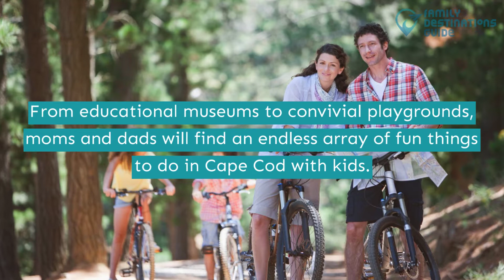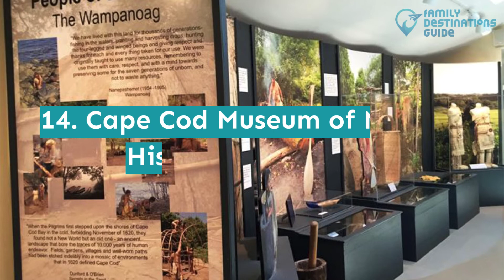15 Fun Things to Do in Cape Cod with Kids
Cape Cod oozes with tons of enjoyable activities for families visiting and exploring the city.

If you enjoy finding seashells and being around the beach or the urban adventure filled with museums and indoor activities, the choice is all yours.

Got the weekend off for everyone? Hit the play button and find out the fun things to do in Cape Cod with kids.